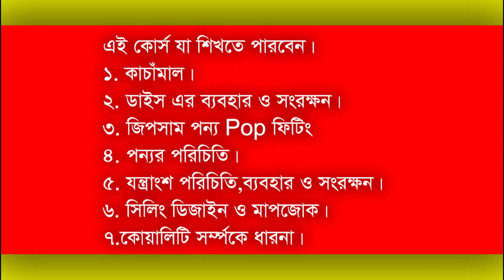Admission জিপসাম ডেকোরেশনের ট্রেনিং করুন আয় করুন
ভর্তি হতে নিচের এই লিংকে ক্লিক করুন

জিপসাম ডেকোরেশনের কাজ শিখতে ও শিখাতে আমাদের নতুন প্রচেষ্টা।
How To
যেকোন তথ্য জানতে বিনা সংকোচে আমাদের সাথে যোগাযোগ করুন
মোবাইল কল করুন
কল করুন 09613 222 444 ছোট কুশিয়ারবাগ,জিনজিরা,কেরানীগঞ্জ
ঢাকা ১৩১০।

জালান পি পি ১/৪ ,তামান পিংগিরান পুৎরা,৪৩৩০০
শেরি কেমবানগান,সেলেংগর,মালেশিয়া

উপরের সব কয়টা নাম্বারে ইমো,ওয়াটসআপ (IMO,WHATSAPP)
কল করতে বা ছবি,ভিডিও পাঠাতে পারবেন।

ইউটিউব চ্যানেল
   / scgypsum

ফেইসবুক পেইজ
  / scgypsum